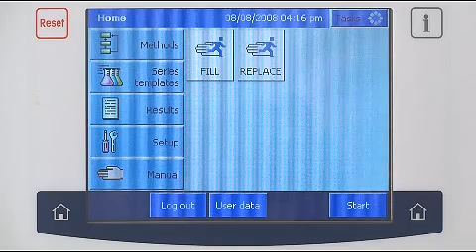8. Connecting the Printer - Karl Fischer Volumetric Titrator Tutorial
This video shows how to connect and stetup the printer to be used on METTLER TOLEDO Volumetric Karl Fischer Titrator

METTLER TOLEDO titrator family is developed by experts for a wide range of titration applications across different segments.